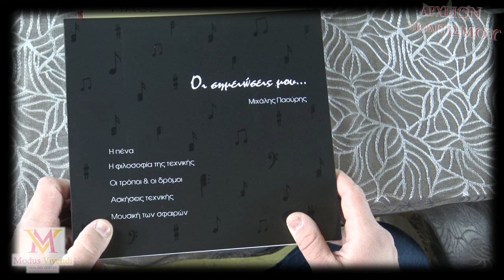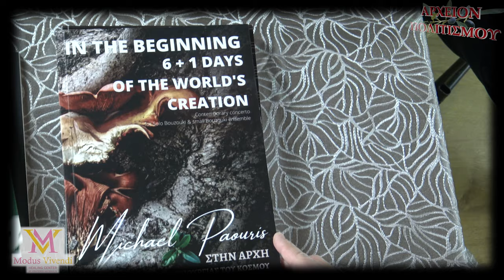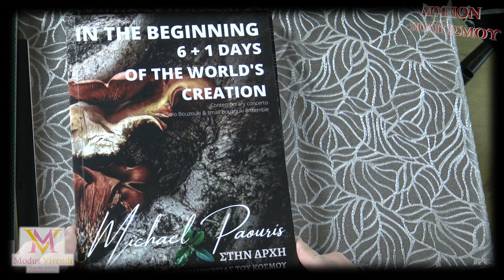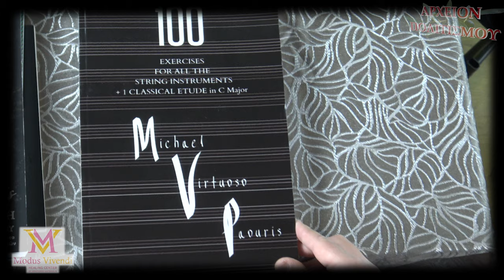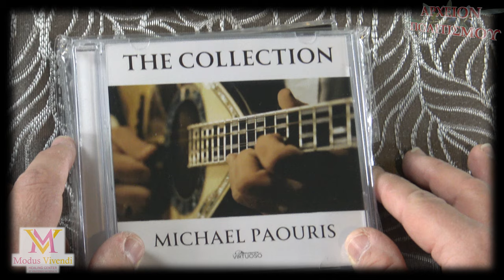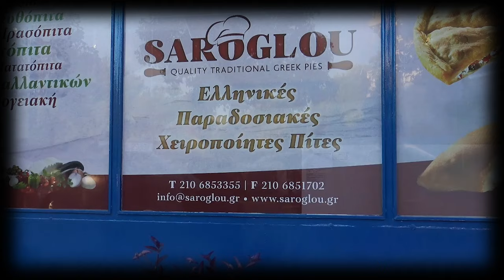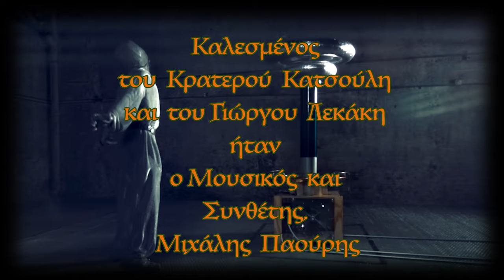ΕΞΩΜΟΥΣΙΚΗ Μιχ Παούρης - Η ΤΕΧΝΗ ΣΩΖΕΙ ΖΩΕΣ Κρ Κατσούλης, Γ Λεκάκης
Το
ΑΡΧΕΙΟΝ ΠΟΛΙΤΙΣΜΟΥ
και το MODUS VIVENDI
 by Krateros Katsoulis
παρουσιάζουν την εκπομπή
Η ΤΕΧΝΗ ΣΩΖΕΙ ΖΩΕΣ

Καλεσμένος
του Κρατερού Κατσούλη
και του Γιώργου Λεκάκη
ο Μουσικός και Συνθέτης,
Μιχάλης Παούρης.

Η εκπομπή γυρίστηκε
στον πολυχώρο
Healing Center MODUS VIVENDI
by Krateros Katsoulis
(Τροίας 1, Βριλήσσια)
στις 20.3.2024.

ΚΑΜΕΡΕΣ-ΗΧΟΣ-ΜΟΝΤΑΖ:
Παναγ. Μπανταλάκης

ΜΟΥΣΙΚΗ ΤΙΤΛΩΝ:
Γρηγόρης Τζιστούδης
“Τραγουδάω”
Στίχοι: Γ. Λεκάκης
Ερμηνεία:
Κ. Σμοκοβίτης
(αποκλειστικά για το ΑΡΧΕΙΟΝ ΠΟΛΙΤΙΣΜΟΥ)

ΦΩΤΟΓΡΑΦΙΕΣ:
Γ. Λεκάκης

ΦΩΤΙΣΜΟΙ:
M. Tsik.

ΑΡΧΕΙΟ:
Γ. Λεκάκης

 ΓΡΑΜΜΑΤΕΙΑ:
Ό. Παπασταύρου

c+p
ΑΡΧΕΙΟΝ ΠΟΛΙΤΙΣΜΟΥ
2024